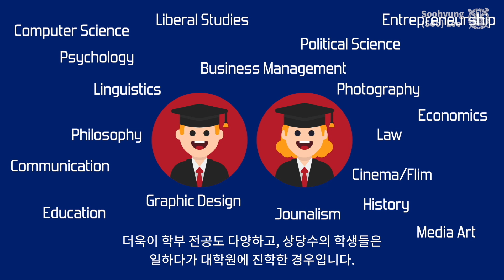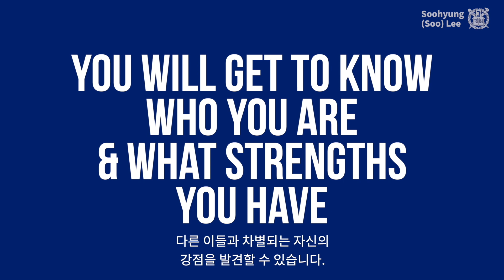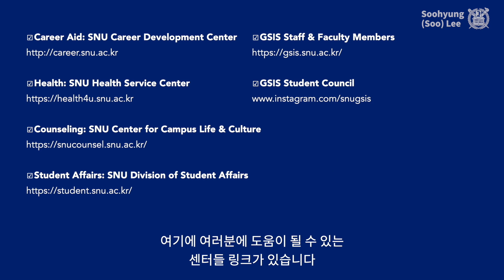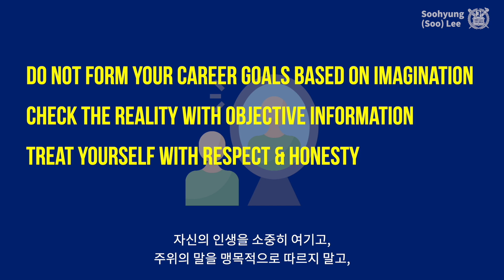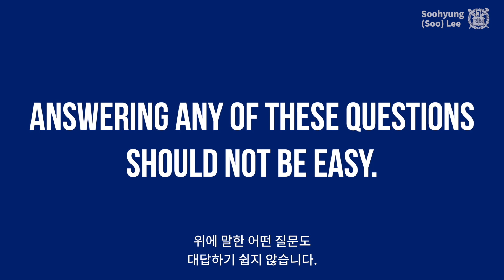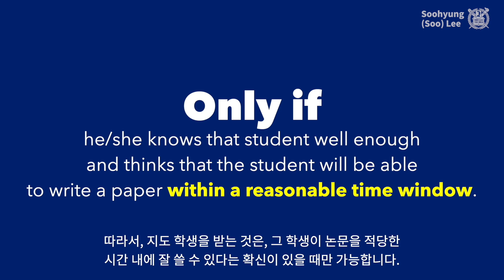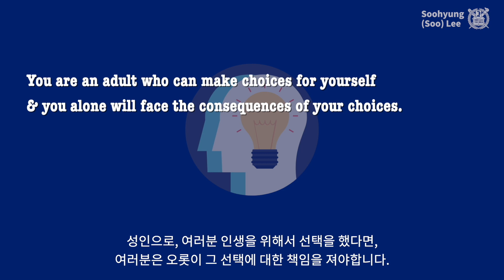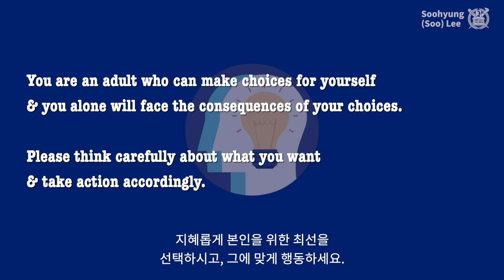Orientation Part 4 Practical Advice│International Commerce, GSIS, SNU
00:00 Introduction
00:14 Health First!
01:26 Support Group
01:54 Help & Resources
02:10 Honest Conversation
03:40 The Hurdles
04:45 Thesis Advisor

　 링크 댓글, 도배성 글은 예고없이 삭제, 댓글차단 또는 계정신고 합니다.